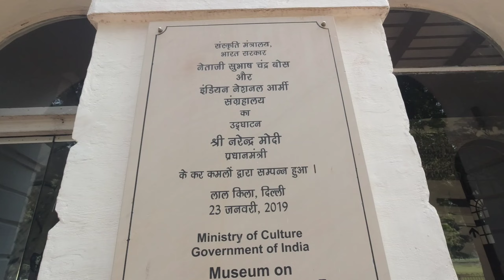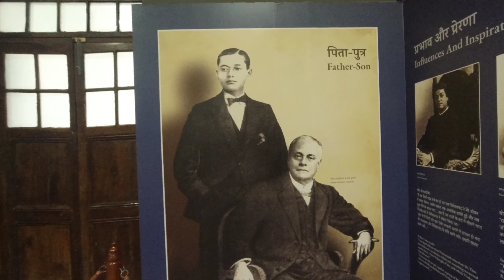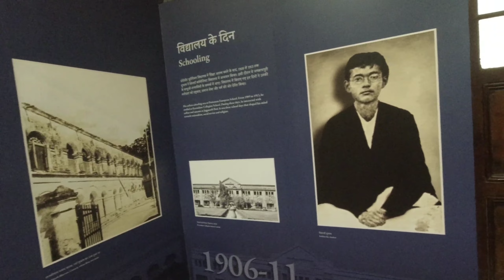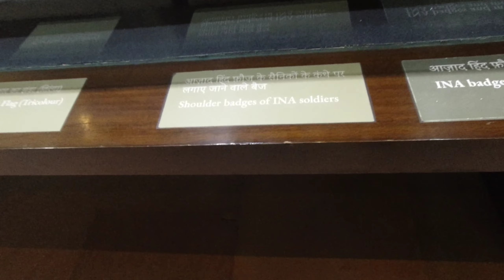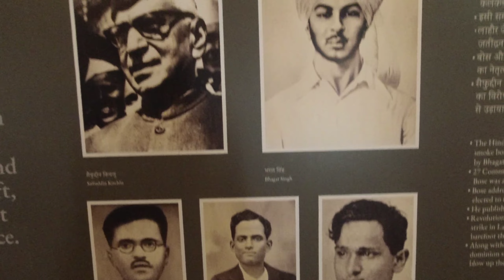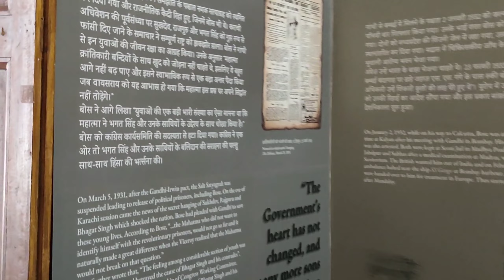Red Fort Museum in Delhi | Episode-2 | Delhi tour Guide | RED FORT Delhi History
Hello,
(About this Video) -:
Red Fort Museum in Delhi | Delhi tour Guide | RED FORT Delhi History

Queries Solved -:
Red fort
Lal Quila, Delhi
Delhi Tourist Place
 Red Fort Vlog in Delhi
RED FORT Delhi History
Red fort museum in Delhi